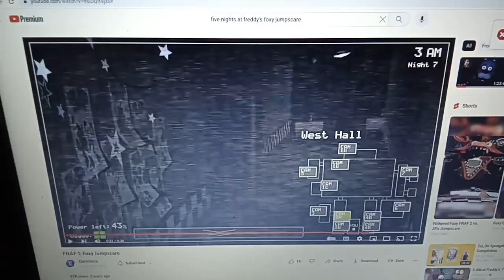foxy saves fox talon-Tal